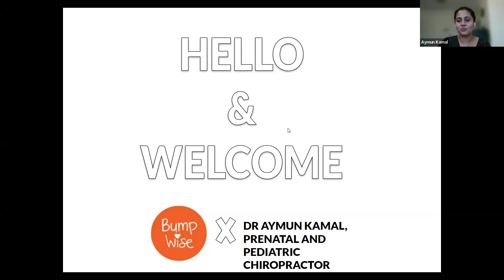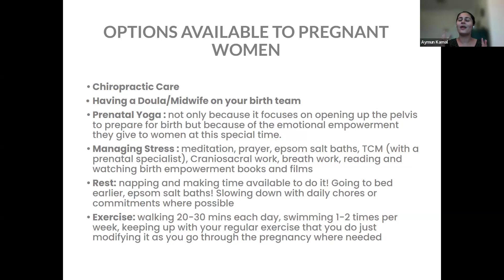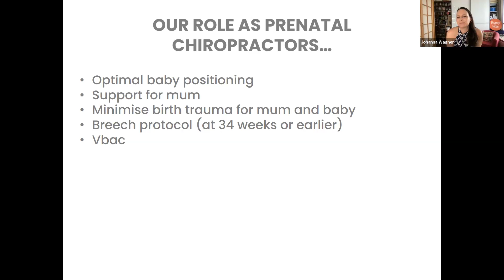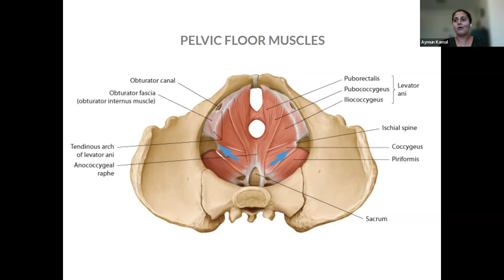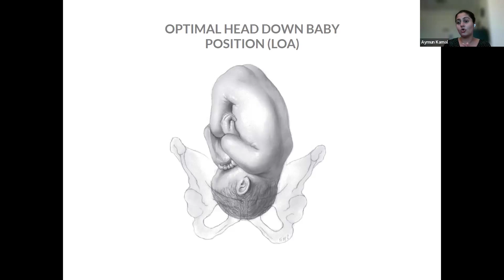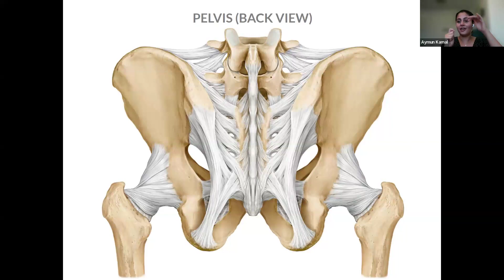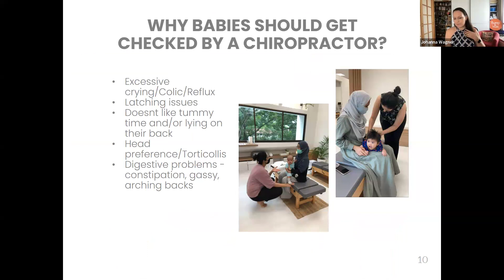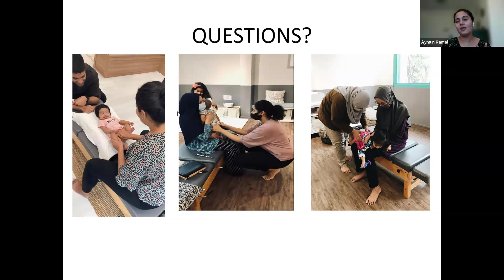CHIROPRACTIC CARE FOR PREGNANCY AND BABIES with Dr Aymun Kamal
Dr Aymun is a dedicated Prenatal and Pediatric Chiropractor at Organic Family Chiropractic, where they discover core issues that are limiting the way yours or your child's body can work to heal, function and adapt well to everyday life.
 With a chiropractic degree and a specialization in pediatric care, she is passionate about empowering women in their prenatal journey. Specializing in pediatric chiropractic, Dr.Aymun addresses challenges from difficult births, ensuring your child's optimal development with a focus on issues like feeding difficulties, torticollis and delayed developmental milestones.

Topics covered:
•⁠  ⁠how chiropractic care can help during pregnancy and labour
•⁠  ⁠when and why to start - chiropractic care during pregnancy
•⁠  ⁠how we adjust/websters protocol
•⁠  ⁠Why parents seek chiropractic care for their babies